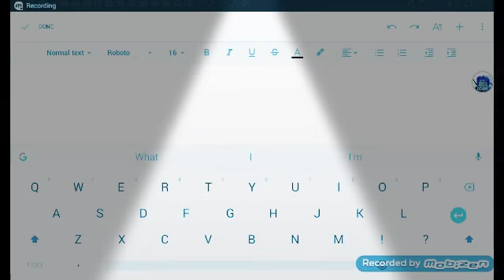Trying to edit videos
I'm sorry

I failed. !